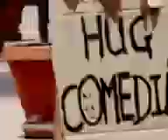Random Act of Kindness - Kagiso Lediga 'Hugs'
Hopeville is a new extraordinary six-week drama series, shot on HD and featuring South Africas top film and television talent, which tells the story of a community without hope transformed by one mans courage to live out his values.

Every Tuesday from 3rd March  7th April SABC 2 19h30